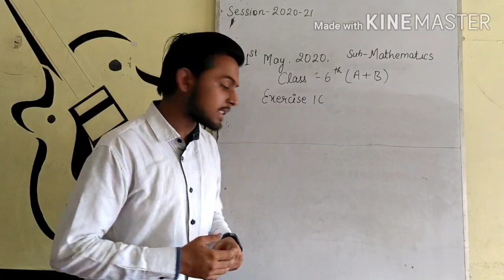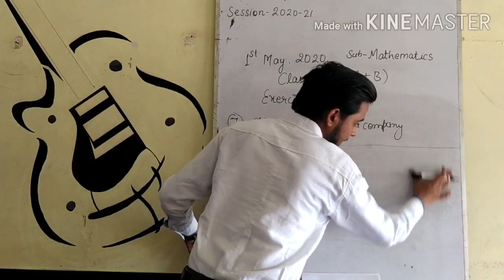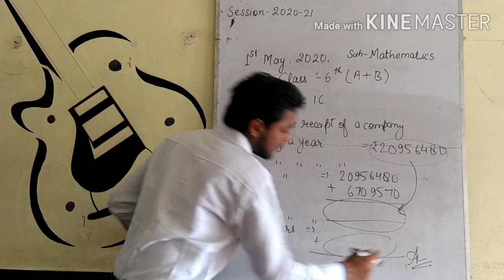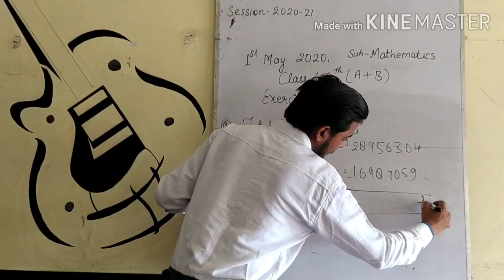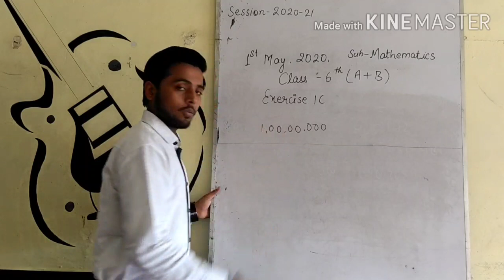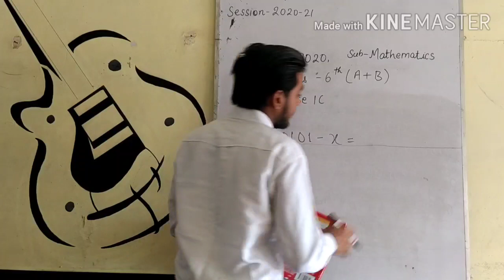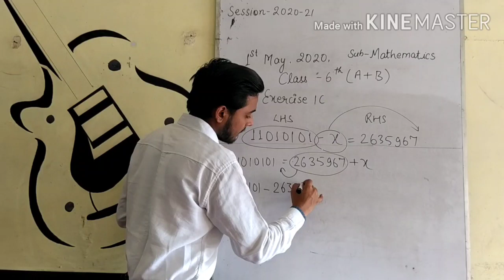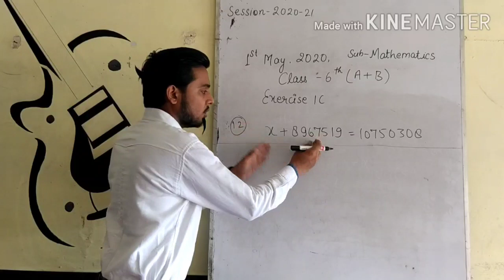Class 6th (Ques from 7 to 12)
By Shishir Agrawal